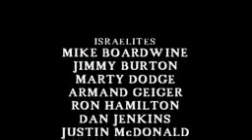ELIJAH and the Prophets of Baal144p